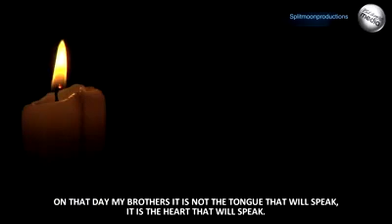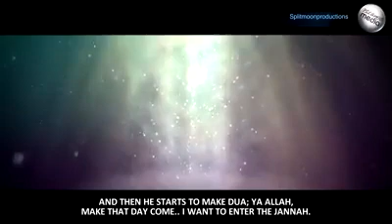In our busy lifestyle